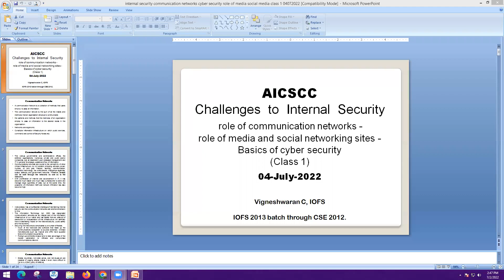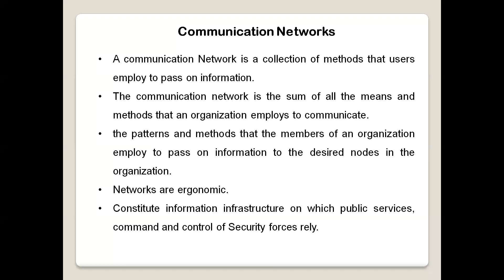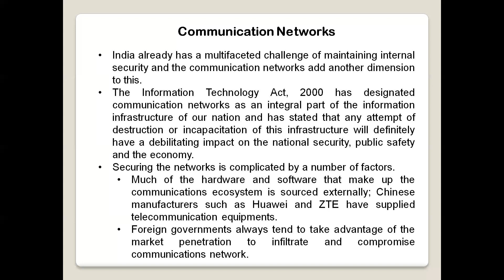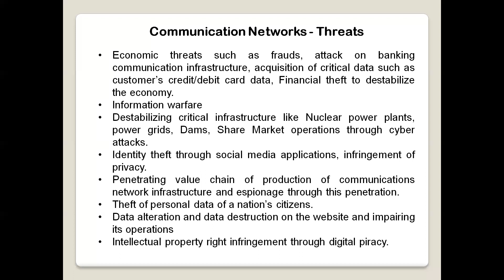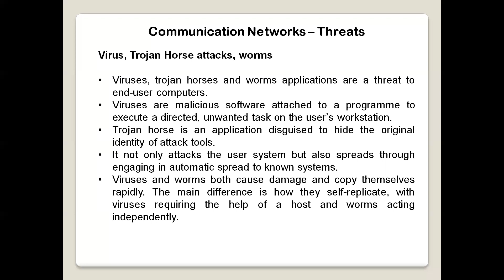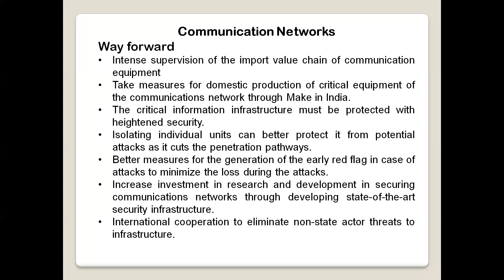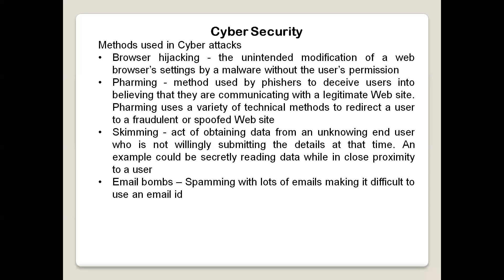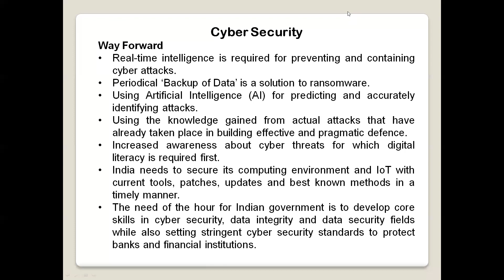Challenges to Internal Security - Basics of cyber security (Class 1) | Mr.C.Vigneshwaran | UPSC